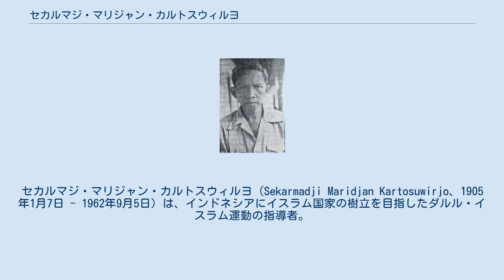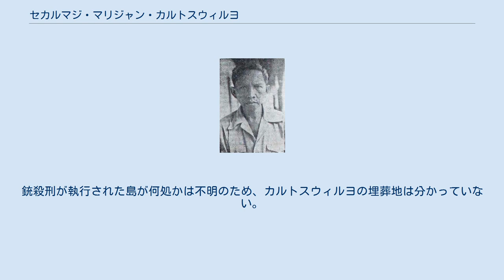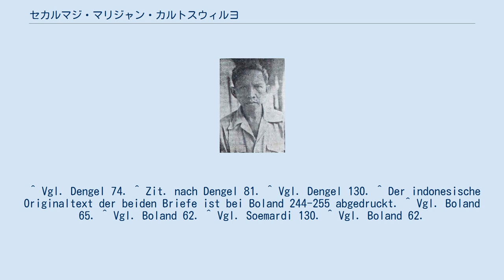セカルマジ・マリジャン・カルトスウィルヨ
セカルマジ・マリジャン・カルトスウィルヨ（Sekarmadji Maridjan Kartosuwirjo、1905年1月7日 - 1962年9月5日）は、インドネシアにイスラム国家の樹立を目指したダルル・イスラム運動の指導者。
 1905年、中部ジャワ州の地方政府官吏の家庭に生まれる。
1901年からオランダ領東インドでは倫理政策が実施され、現地民への近代化教育が行われ始めていたため、カルトスウィルヨはヨーロッパ式の近代教育を受けて育った。
 1923年にオランダインド諸島医科大学に入学。
在学中にサレカット・イスラム指導者のウマル・サイード・チョクロアミノトと出会い、彼の家に個人秘書として住み込むようになり、サレカット・イスラムの思想に傾倒する。
1927年、「共産主義に関する書籍を所持していた」として退学処分を受ける。
その後、西ジャワ州ガルトのサレカット・イスラム指導者の娘と結婚し、同地にマドラサを設立した。
 1939年1月30日、シャリーアに基くインドネシア国家の樹立を主張するカルトスウィルヨは、民族主義を重視するインドネシア・サレカット・イスラム党（PSII：1929年にサレカット・イスラムから改名）と対立し、党を除名される。
除名後、カルトスウィルヨは党内の賛同者と共に「PSIIの真実の擁護委員会」を設立する。
 太平洋戦争に伴う日本軍の軍政下で、宗主国オランダを含む連合国の侵攻に対抗するため日本軍への協力を決め、ガルトで民兵を組織する。
 1945年11月7日、マシュミの執行委員会メンバーに選出され、1947年には西ジャワ代表委員に任命される。
7月3日、社会主義政権の首相アミル・サラフディンから国防副大臣への就任を要請されるが、イスラム国家の樹立を掲げていたカルトスウィルヨは要請を拒否した。
 インドネシア独立戦争では世俗主義的なインドネシア国民党と共闘してオランダ軍へのゲリラ攻撃を展開し、1948年のレンヴィル協定締結によりオランダ軍を西ジャワ撤退に追い込んだ。
しかし、カルトスウィルヨはスカルノらインドネシア国民党がオランダと妥協しながら独立を目指していることに反発しており、また同時期にスカルノ政権の経済状況の悪化を契機にイスラム教国家の樹立を本格的に模索し始め、8月に新国家の憲法を制定する。
 1949年1月25日、カルトスウィルヨの民兵団とインドネシア国軍との間で武力衝突が発生。
衝突によりスカルノ政権を敵と認識したカルトスウィルヨは、イスラム国家樹立に向けた準備に取り掛かる。
スカルノは事態を沈静化するため、マシュミ穏健派のモハマッド・ナシールを通じて書簡を送る。
8月5日に書簡は届いたが、既に独立の準備を終えていたカルトスウィルヨはナシールへ「私は自分の唾を飲み込む必要はない」と返信している。
 「インドネシア・イスラム国」国旗 1949年8月7日、カルトスウィルヨはダルル・イスラム運動を結成し、シャリーアに基くインドネシア国家「インドネシア・イスラム国」の樹立を宣言した。
スカルノは政権基盤が脆弱だったため、カルトスウィルヨとの和解を求め1950年5月に2度目の接触を試みるが、既に国軍と「インドネシア・イスラム国」軍の戦闘が開始されていたため失敗している。
しかし、10月22日、カルトスウィルヨはスカルノに書簡を送り、「反共産主義同盟の締結」「インドネシア・イスラム国の承認と国境線の指定」を要求している。
 1952年1月、カルトスウィルヨと同じくイスラム国家の樹立を目指す南スラウェシ州のアブドゥル・カハル・ムザカルが、1953年9月にはアチェ州のダウド・ブルエの反乱勢力が「インドネシア・イスラム国」への参加を表明し、カルトスウィルヨは彼らを各地の指揮官に任命した。
各地の反乱勢力を糾合したことで「インドネシア・イスラム国」は勢力を拡大し、1950年代には西ジャワの3分の1を支配下に置いた。
1957年にはジャカルタのチキニでスカルノ暗殺を図るが失敗している。
 1959年、スカルノ政権の盤石化により国軍が優勢に立ち、国軍は「インドネシア・イスラム国」の拠点を包囲し、補給ルートを寸断する。
これによりダルル・イスラーム運動は劣勢に陥り、1960年にはダウド・ブルエが「インドネシア・イスラム国」を離脱し、カルトスウィルヨも4月に国軍から銃撃され負傷する。
追い詰められたカルトスウィルヨは1961年に総力戦を宣言し市...